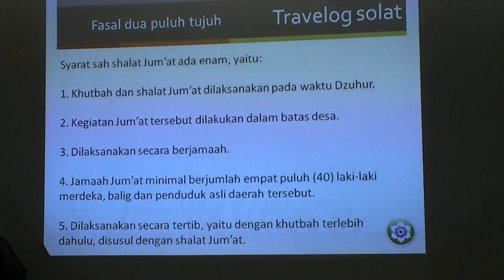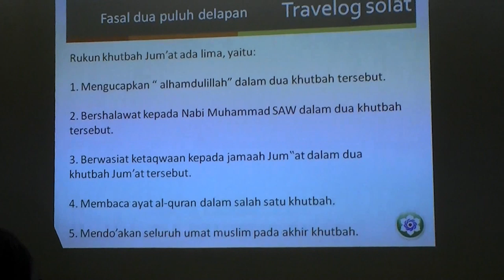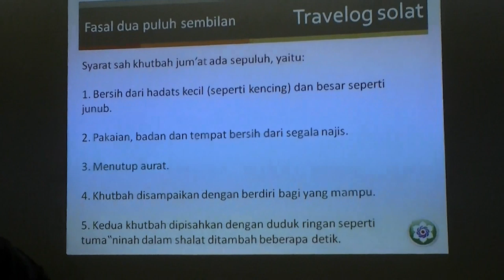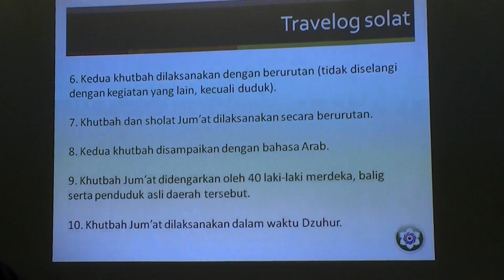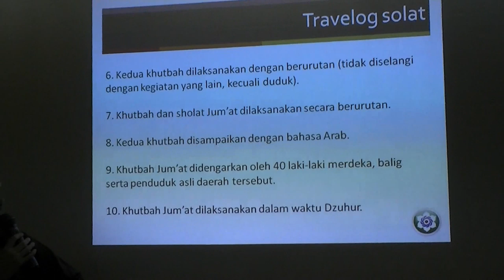Travelog Solat 2011 - Fasal 24-29, Melancong di Tokyo, Perempuan & Lelaki Musafir Bersama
Fasal dua puluh empat: 4 syarat sah jamak taqdim
Fasal dua puluh lima: 2 syarat jamak takhir
Fasal dua puluh enam: 7 syarat qasar
Fasal dua puluh tujuh: 6 syarat sah solat Jumaat
Fasal dua puluh lapan: 5 rukun khutbah Jumaat
Fasal dua puluh sembilan: 10 syarat sah khutbah Jumaat

Penafian: Terjemahan Indonesia tersebut mengandungi banyak kesalahan. Sila rujuk rakaman kuliah untuk perincian.